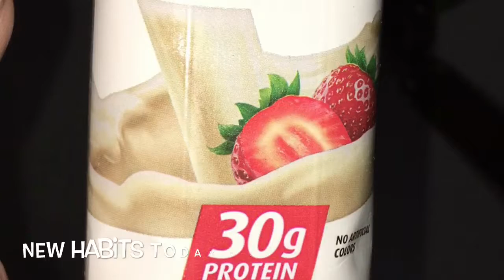Merry Christmas & Feeling Positive: Preop liquid diet day one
Started my Pre-Op Gastric Bypass RNY diet today.  Feeling positive!